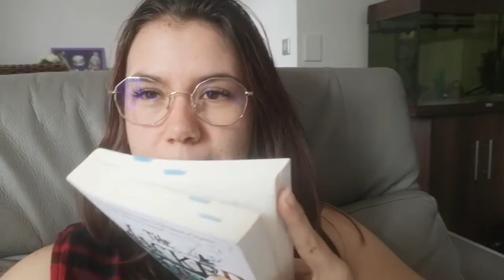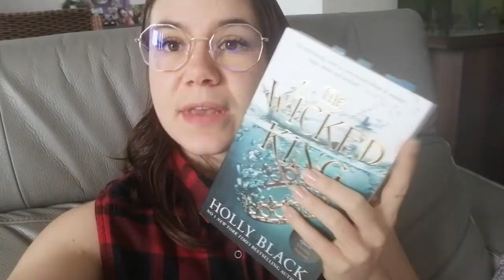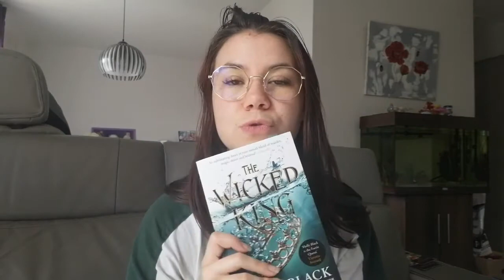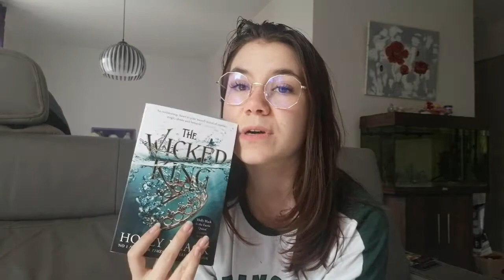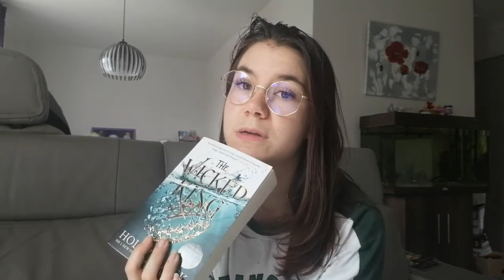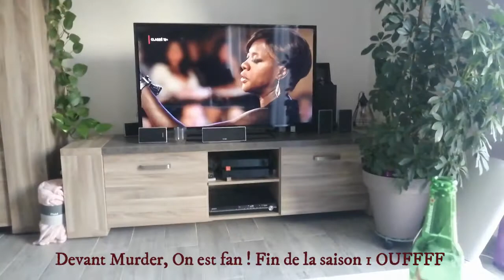Vlog/ Fin de The Wicked King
Hello !!!

Comment allez vous ? On se retrouve dans une nouvelle vidéo avec moi et surtout mon avis sur le tome 2 de The Cruel Prince